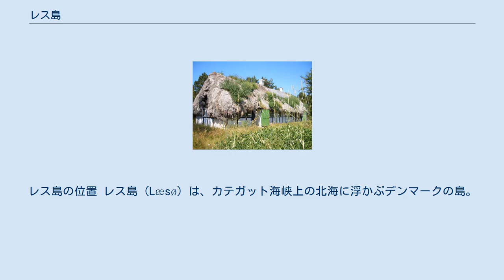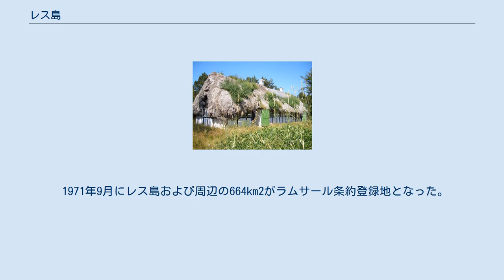レス島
レス島の位置 レス島（Læsø）は、カテガット海峡上の北海に浮かぶデンマークの島。
ユラン半島の北東岸から19マイルほど離れている。
レスは基礎自治体の名前でもあり、島には自治体が複数ある。
 基礎自治体は北ユラン地域に属する。
基礎自治体面積は114km2で総人口は2,058人（2007年）。
基礎自治体議会所在地で主要な町はビランである。
 ユラン半島のフレゼリクスハウンからフェリーが往復している。
 レス島の民家。
半木造の家は海藻を含む藁ぶき屋根である アンホルト島と同じく、レス島はデンマークの乾燥地帯に属し、夏季には雨がわずかしか降らず小川や池が一部干上がってしまう。
 中世の頃、島は塩を産出することで有名であった。
地下水には15%もの塩分が含まれており、暑い夏の間に自然と草地に塩がたまることになった。
最終的に濃縮された塩は釜に運ばれてさらに煮出され、大量の木が消費された。
たちまち島から森が消え、砂嵐が村を襲い、塩作りは禁止された。
1980年代終わりまで、小規模の考古学的実験と観光業が再び進められた。
 レス島はハチの一種ノーザン・ブラウン・ビーの生息地である。
このハチはデンマークの法律で保護され、島に多種のハチを輸入することが禁じられている。
この法は強制されておらず、現在普通種のハチと平行して養蜂家が育てている。
 1971年9月にレス島および周辺の664km2がラムサール条約登録地となった。